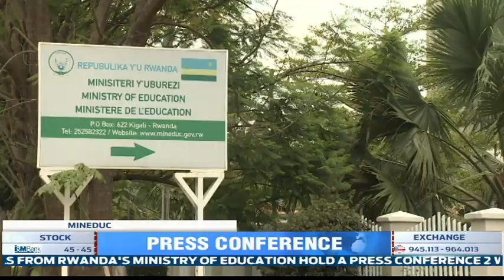Ministry of Education gives COVID-19 assessment in schools ahead of further reopening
With just one week to go before the next Education Level of Schools reopen, Education officials in the country are assessing the Covid-19 impact 2 weeks after the first group of students returned to school.
Officials in the Ministry of Education say the school reopening operation will remain on schedule.